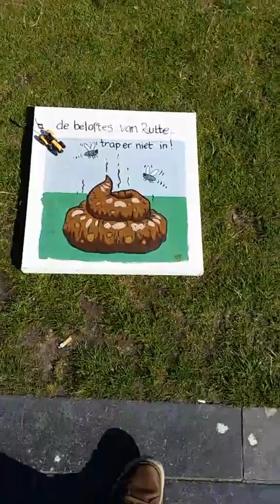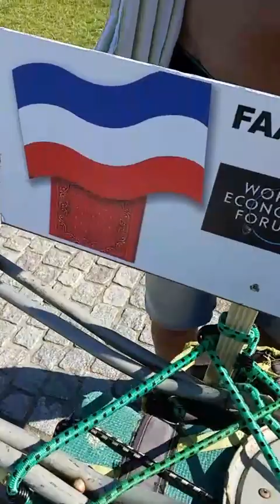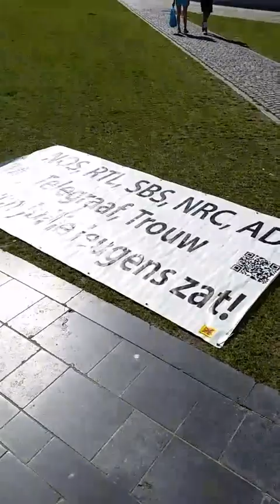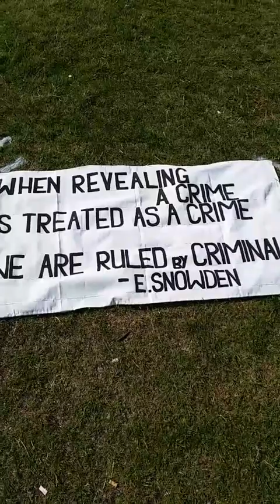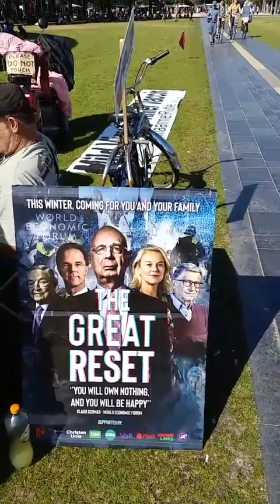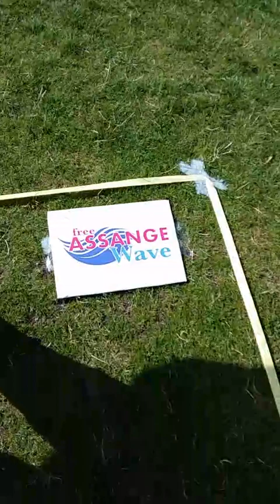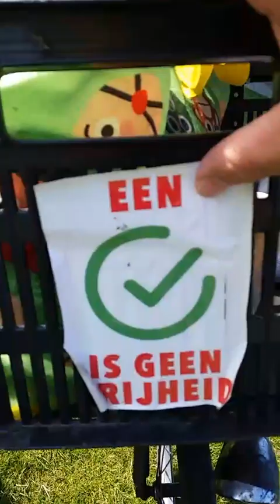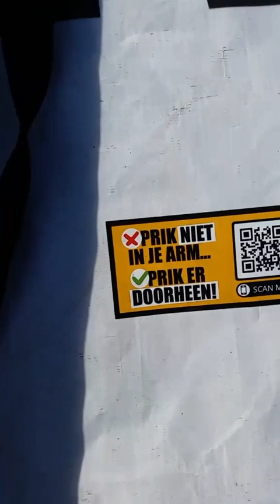museum plein zondag 24 juli 2022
no farmers no food, museumplein sfeerimpressie, krachtige statement. bevrijd de mensen uit de greep van de hypnoses en traumas. interview met een free Assange activist.